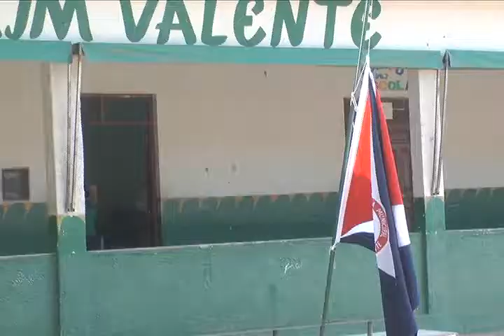ESCOLA JOAQUIM VALENTE FAZ HOMENAGEM AO ALUNO NETO TAVEIRA